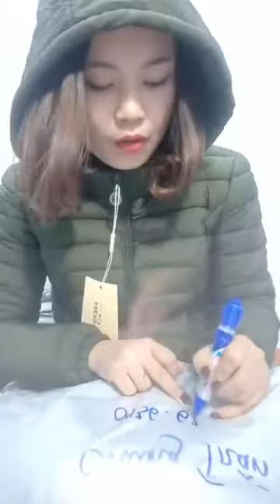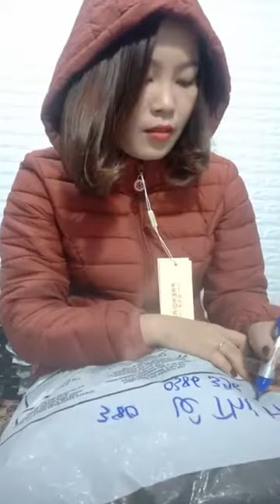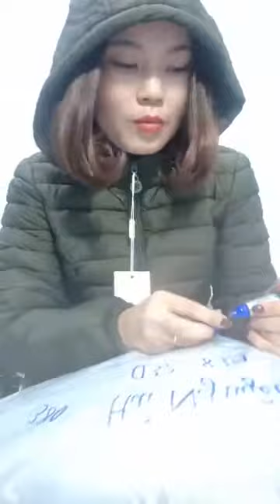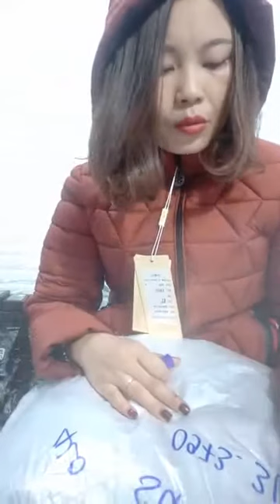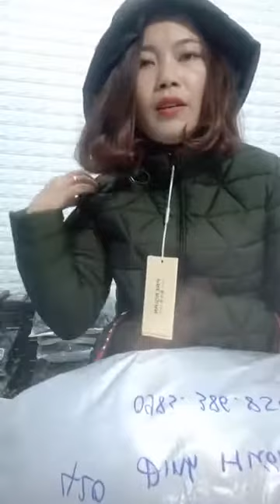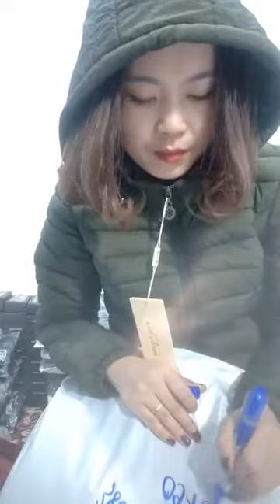Mua thanh lý máy in , Máy photocopy , Laptop , Máy tinh Cũ hỏng , Mua thanh lý tivi ,